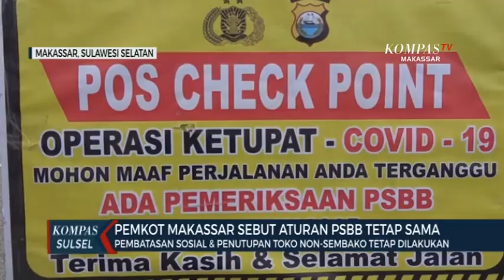Pembatasan Sosial dan Penutupan Toko Non-Sembako Tetap Dilakukan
MAKASSAR, KOMPAS.TV - Pemerintah kota makassar memastikan aturan psbb tahap kedua tidak akan di longgarkan . Pembatasan kegiatan warga hingga penutupan tokok non- sembako masih jadi prioritas .

Juru bicara tim gugus covid-19 kota makassar ismail haji ali menyebut hingga saat ini psbb masih berpatokan pada peraturan walikota makasssar .

Pihaknya pun memastikan tidak ada perubahan atau punpelonggaran psbb tahap kedua . Pembatasan sosial dan pelarangan buka toko yang bukan sembako masih dilakukan.